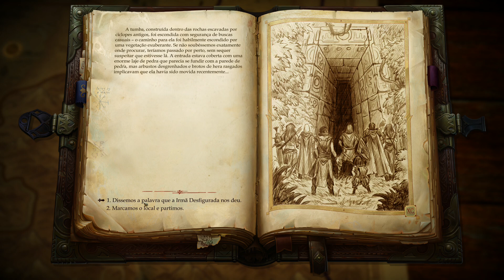Pathfinder Kingmaker #48 - Em Busca da Relíquia Perdida - Gameplay em Português PT-BR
*Grande campanha até zerar!!!
Pathfinder: Kingmaker é o primeiro RPG isométrico de computador, ambientado no universo fantástico de Pathfinder. Curta a experiência de um RPG clássico inspirado em jogos como Baldur's Gate, Planescape, Neverwinter Nights e Arcanum.

Quadros no Canal:
*Conferindo o Game - Novos jogos Aparecem no Canal para conhecermos!
*Mini séries - Vamos aproveitar um pouco mais do game para conhecer!
*Grandes Campanhas - Campanhas de alguns jogos completos no Canal!
*Jogos Clássicos - Pegaremos os Melhores Clássicos que deu o que falar no mundo dos Games!

Agradecimentos aos Membros:
*Amanda Rodrigues*
*Atilla Melo*
*Espekitro*
*Guga Vidal*
*Andrei Ferreira*
*Miguel Arcanjo*
*OneSurvivorTV*
*Renan Engers*

MEU PC:
Placa mãe: Asus Sabertooth Z87
Memórias: Corsair Vengeance 16GB's 1800Mhz
Processador: I7 4770k 3.2mhz
Placa de vídeo: Radeon RX 580 Nitro+ OC 8GB's
Fonte:  850W R. Cooler Master
SubWoofer: Logitech Z506 5.1
Fone: Razer Kraken 5.1
Mouse: Logitech G402
Teclado: Razer Abyss